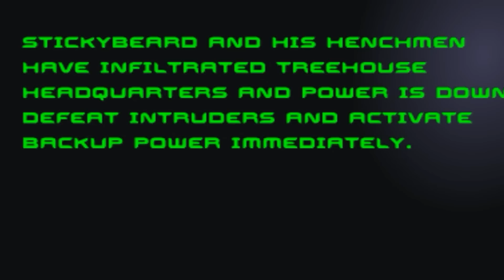KND | Operation S.T.A.R.T.U.P. | Level 1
Playing Kids Next Door operation startup. We'll start with NUMBUH five brah :D

If you enjoyed watching me beat the candy out of that beard .. be sure to like this video !